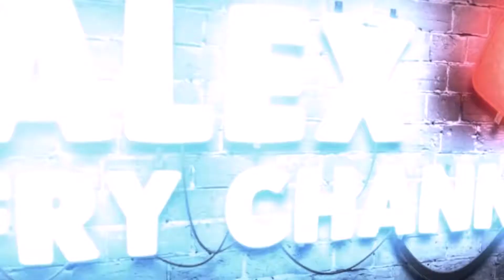Assassin’s Creed ➪ Серия #1 ➪Жертва эксперимента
Перед вами прохождение игры Assassin’s Creed (2007 г.) на PC (ПК - на рус.) на русском языке при 60 FPS (FPS - кадры в секунду) в Full HD разрешении 1080p.

Об игре:
Ключевым лицом игры является парень Дезмонд Маилс, он обычный житель большого города, работает в баре, но к удивительной случайности он – далекий потомок одного из лучших ассассинов в истории. Им заинтересовалась некая таинственная организация, которая с помощью специального устройства «Animus» может доставать из человека далекие воспоминания его предков.